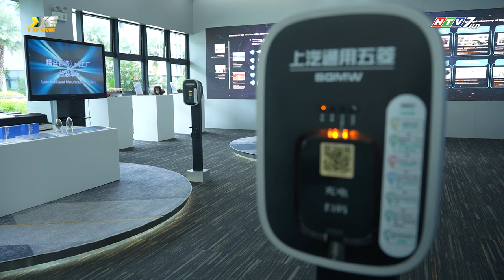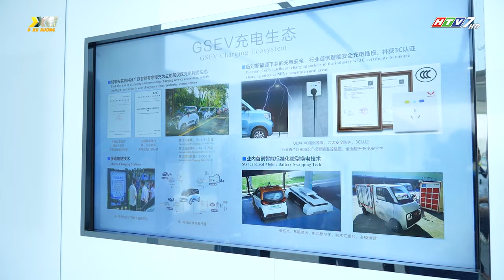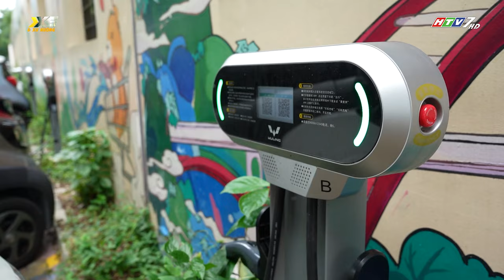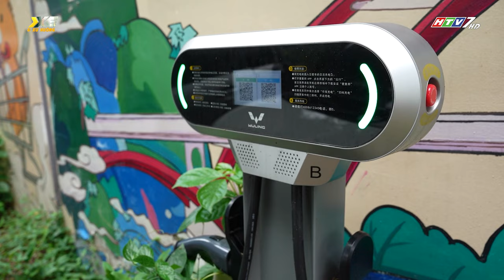Phóng sự: TMTMotors và xu hướng phát triển xe điện mini tại Việt Nam (P.2: Tham quan nhà máy tại TQ)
Phóng sự: TMTMotors và xu hướng phát triển xe điện mini tại Việt Nam
P.2: Tham quan nhà máy SGMW tại Liễu Châu - TQ